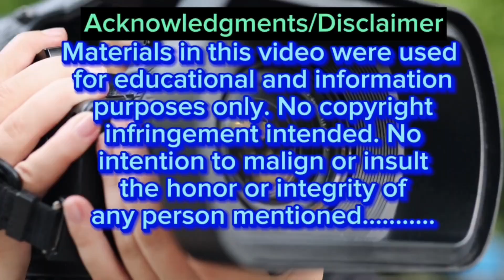PANUKALA NI KGD. CENTINO. LIBRENG DRUG BOOKLET SA SENIOR CITIZEN AT MAYSAKIT SA BRGY. EROD.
PANUKALA NI KGD. CENTINO. LIBRENG DRUG BOOKLET PARA SA SENIOR CITIZEN AT MAYSAKIT NA RESIDENTE PINAMIMIGAY SA BRGY. EROD SR QUEZON CITY.